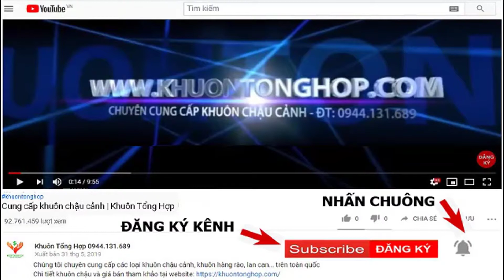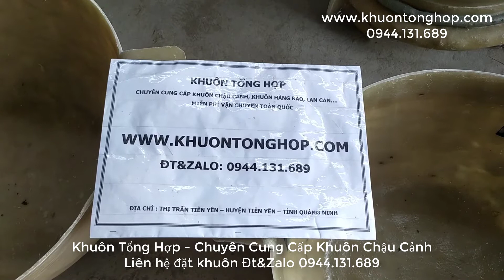Khuôn chậu tròn có lòng trong mẫu mới bán chạy nhất 2020 | Khuôn Tổng Hợp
Chúng tôi chuyên cung cấp các loại khuôn chậu cảnh, khuôn hàng rào, lan can... trên toàn quốc
Chi tiết khuôn chậu và giá bán tham khảo tại
- Cung cấp khuôn chậu ABS, khuôn chậu cảnh ABS, khuôn chậu giá rẻ, bán khuôn chậu trên toàn quốc, miễn phí vận chuyển trên toàn quốc
- Luôn update các video mới nhất về giới thiệu các loại khuôn chậu, giới thiệu mẫu khuôn chậu mới nhất, khuôn chậu đẹp, giới thiệu khuôn chậu có lòng trong, khuôn chậu ABS, khuôn chậu composit, khuôn hàng rào, khuôn lan can
- Hướng dẫn sơn chậu, cách pha mầu sơn chậu, sơn giả đá, sơn giả gỗ, hướng dẫn sơn giả đá, cách sơn giả gỗ, sơn giả đồng
Khuôn chậu tròn có lòng trong mẫu mới bán chạy nhất 2019 | Khuôn Tổng Hợp